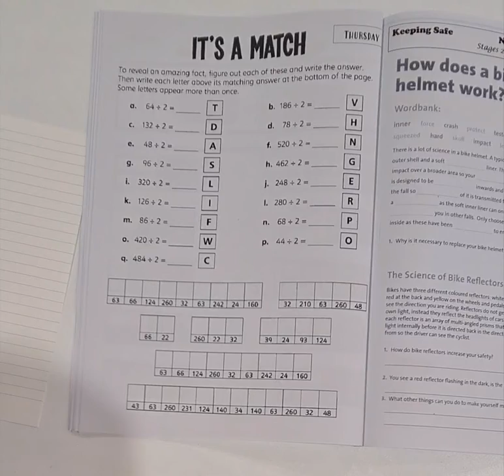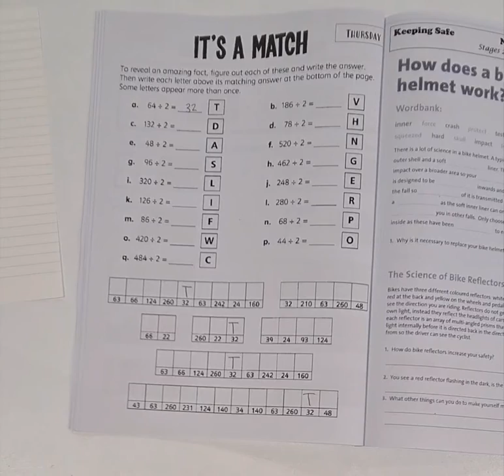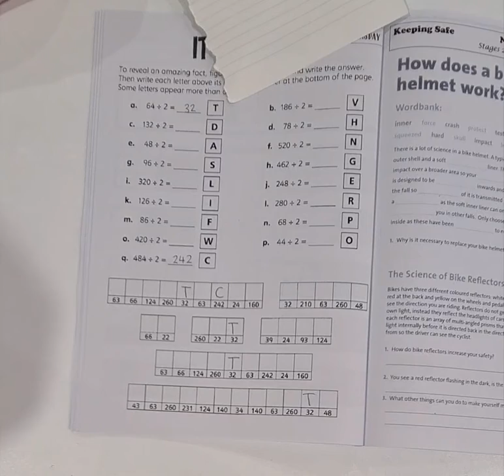Dividing larger numbers by 2 (Thursday maths)